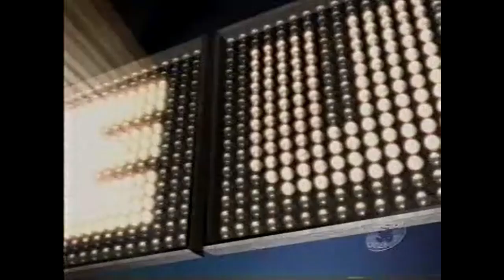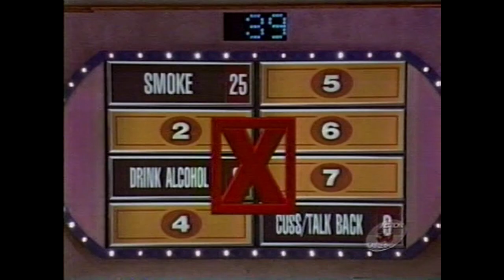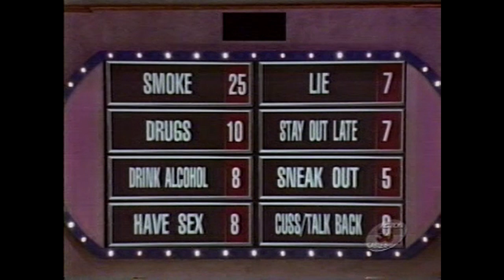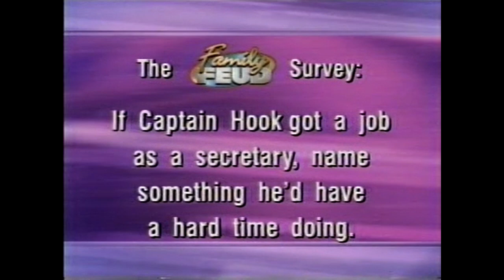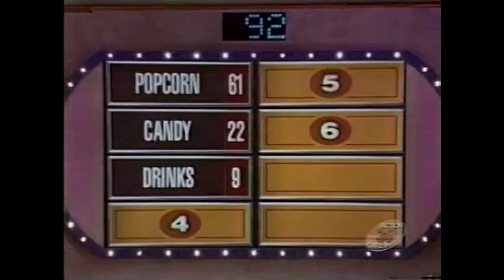Family Feud (Anderson): America's Heroes Episode